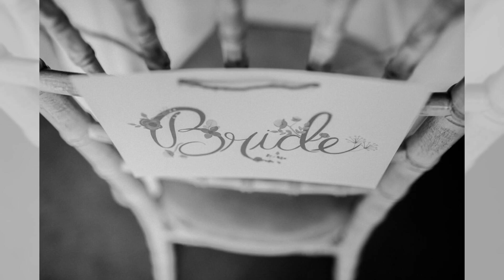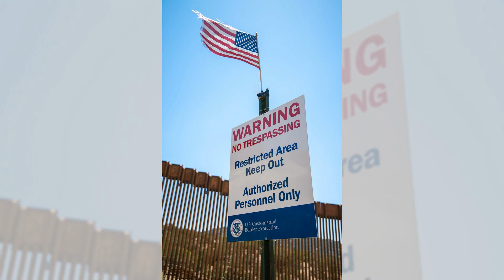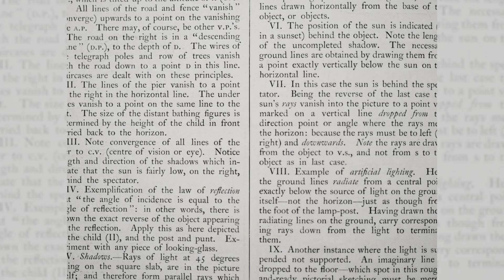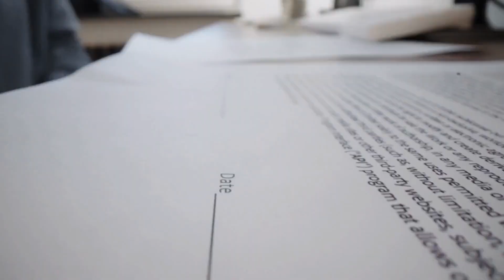你们尝试一个游戏，两个男的一只手互相攥住对方睾丸，另一只手互相打脸，就知道国际政治平衡是咋回事儿了；我闺女也是恨不得不认识她爹，素质低，经常公共场合现眼；她有个不错的好朋友，竟是因为他在家长会上听到了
歡迎來到我們的六度聊天節目！今天我們的話題涵蓋了中國製造、國際政治、以及美國的經濟政策等多個方面。首先，聊到中國製造的進步，大家一致認為不應再用舊有的工業時代觀點來看待它，因為它其實是全球技術的集成，並且中國在AI硬體的研發上取得了不小的成就，這讓人感到振奮。

接下來，我們轉向了川普的經濟政策，提到他增加鋁材進口關稅的案例。雖然這樣促進了美國的鋁材生產，卻也使得許多下游企業的成本上升，導致了不少失業的情況，這些複雜的因果關係讓我們意識到政治博弈的微妙與艱難。更有趣的是，大家用幽默的方式比喻國際政治的平衡，讓我們不禁會心一笑。

最後，討論中還提到了當今青年人的價值觀以及如何與國際局勢互動。中國的青年在開放中成長，而美國的政治環境則複雜多變。希望未來的對話能夠更加深入，讓我們一起探索這些話題的更多細節。請大家繼續收看詳細內容！